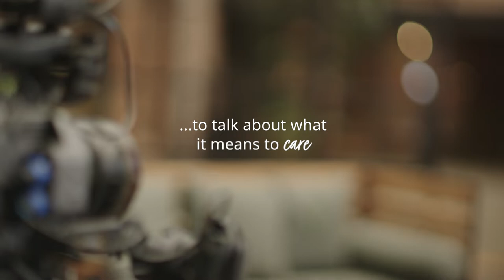What is it like to work for Home Instead - Sutton Coldfield?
We invited five of our current Care Professionals who work for Home Instead - Sutton Coldfield to talk about why they chose to work with us and there experiences in the role.